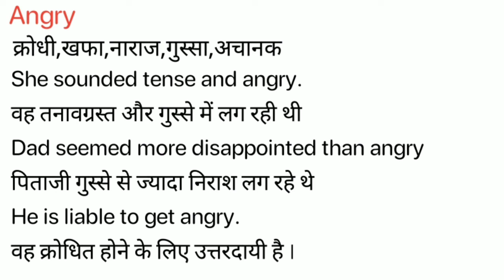Angry Meaning in Hindi/Angry ka Matlab kya Hota hai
Angry meaning in Hindi
Angry ka Matlab kya Hota hai
Angry ka Hindi Meaning
Angry explained in detail.

इस विडियो में मैं  ,Angry शब्द का इंग्लिश में अर्थ या मतलब क्या होता है इसके के बारे पूरी विस्तृत रूप से बताया .